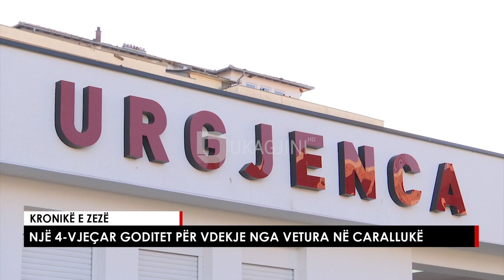NJË 4-VJEÇAR GODITET PËR VDEKJE NGA VETURA NË CARALLUKË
4-vjeçari goditet për vdekje nga një veturë në rrugën rajonale që kalon nëpër fshatin Carallukë të Malishevës.